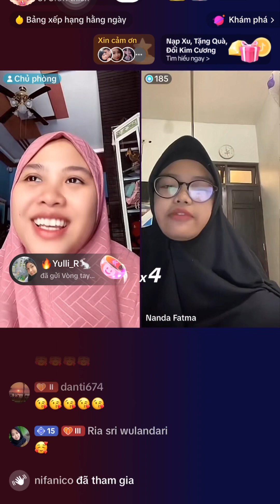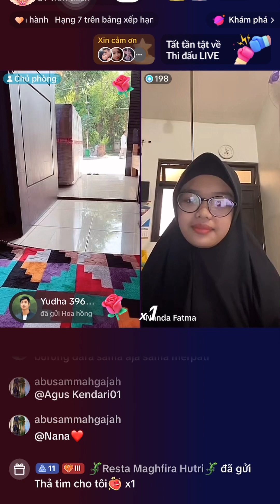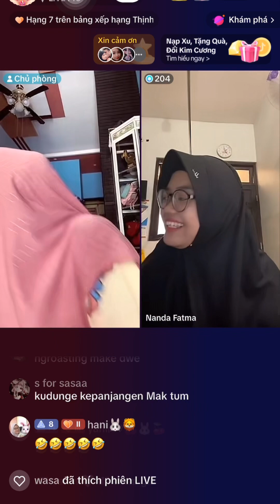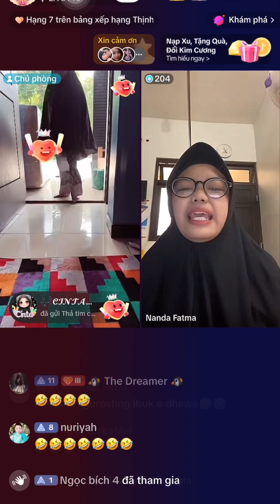Vidhia live 18/11/2023 : nói chuyện với Nanda